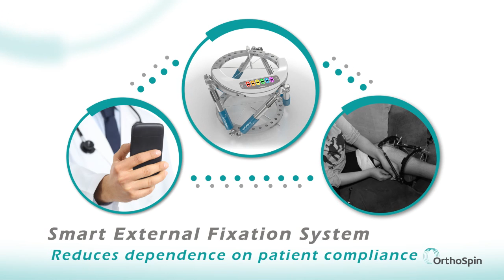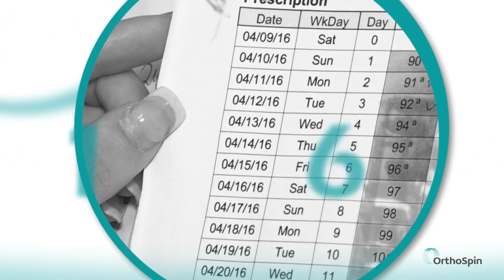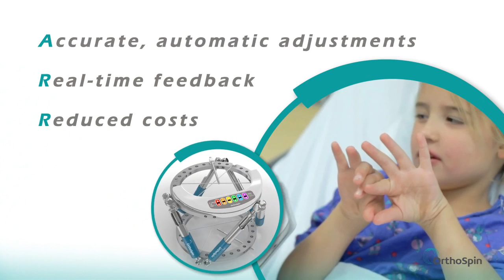OrthoSpin -- Smart External Fixation System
The smart external fixation system developed by OrthoSpin reduces dependence on patient compliance and sends real-time updates to the physician to harness the benefits of the digital health care revolution.